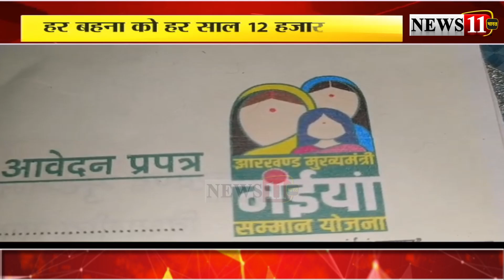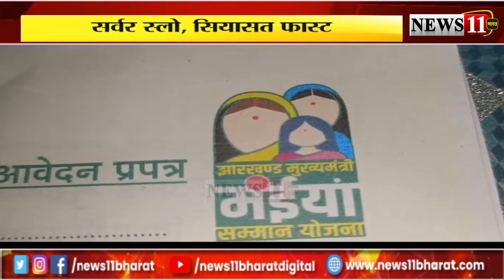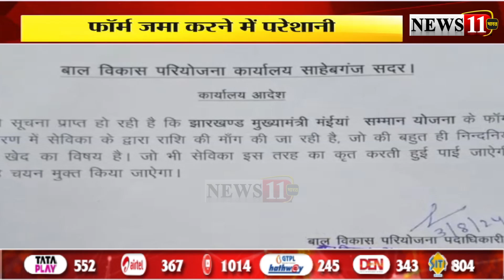News11 Special: सर्वर स्लो सियासत फ़ास्ट